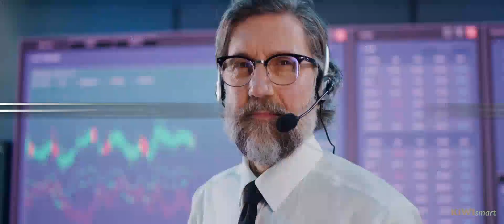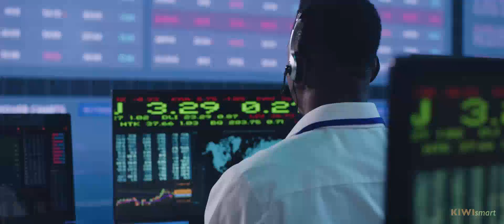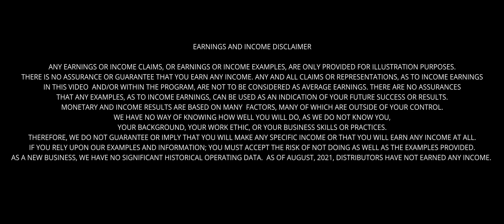KIWIsmart Company Overview (English) / Lifetime Passive Income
Referral ID: 0x19f8
Name : Sunil Edamury